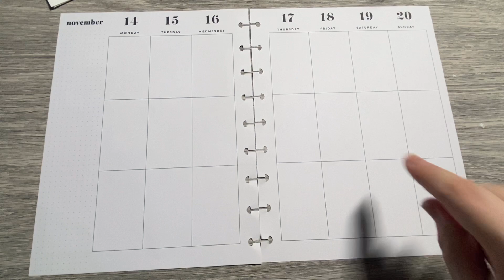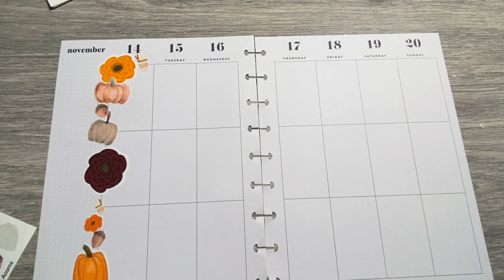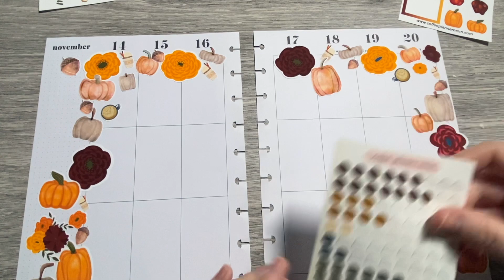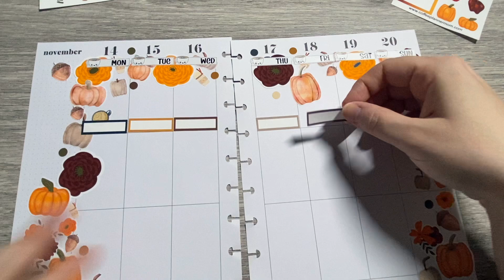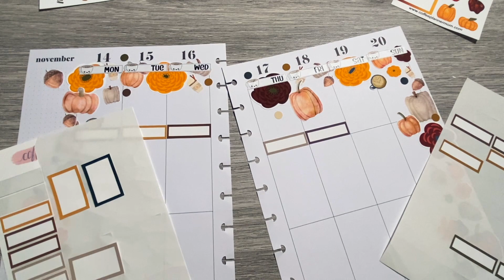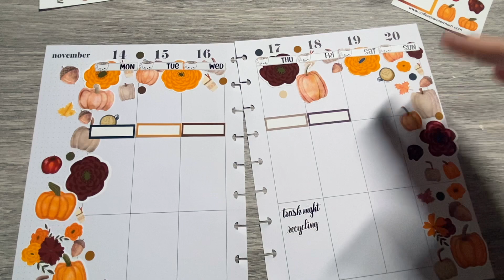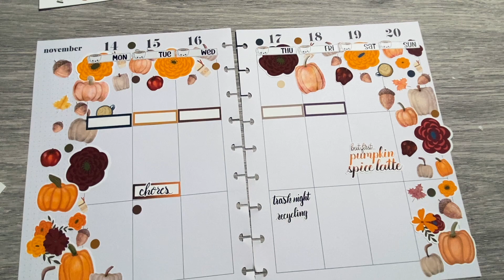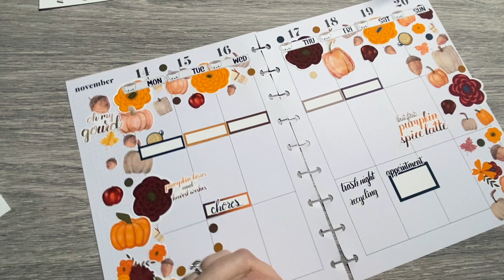Plan With Me:Catch All Happy Planner: Nov. 14-20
Inspiration for this plan with me came from a home decor reel.  Pumpkin garland please!